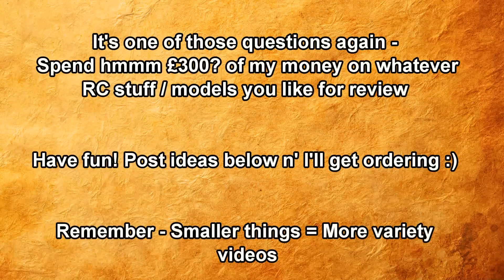What RC stuff next for review?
Get your ideas in n' I'll get spending!

Action. How to's. Reviews.